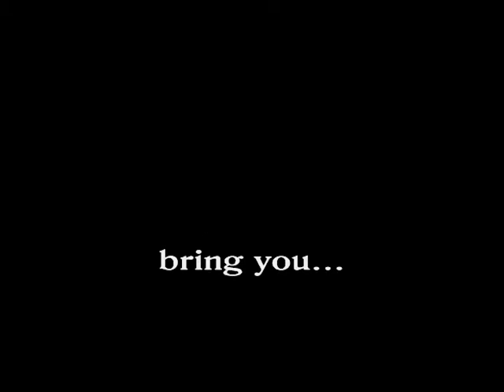The Last Hurrah of Old School Freestyle Skiing (spot 5)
The exterior layer of the world cup tour is peeled away. Behind the grueling training, the glory and disappointment of competition on the greatest ski venues in the world there is only...waiting in airports, tiresome bus rides, hotel room boredom in foreign lands, awards banquets, opening and closing ceremonies, discothèques, food shopping, dining vouchers, shopping malls, go cart racing, billiards, and long distance phone calls...

It was 1995, the last great year of old school Freestyle Skiing. It was a time when Freestyle Skiing was still considered a unity - combined. We all traveled together, lodged together, dined together, drank together, and most of all supported our fellow teammates.

This was a time before cell phones, before decent lap tops, before DVDs, before everyone had personal video cameras, before viral videos, before Y2K, before The Dinner Roll, before the mute-grab, before the new school, before skier cross, before Shup took his last run... this was the Last Hurrah for Old School Freestyle Skiing.